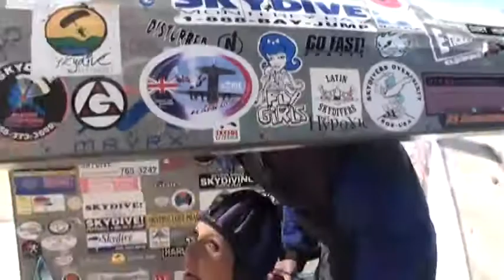Sarah Leemhuis SKYDIVES!!!